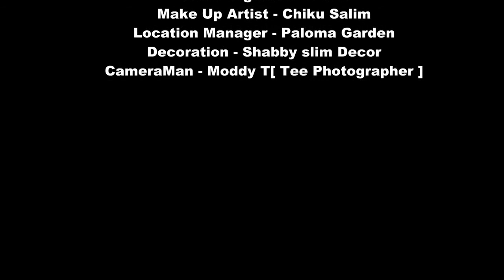👑I K Y ' s 2nd Edition Birthday Teaser💯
incredibleMindMakeThe Day Superb
Tee P h o t o g r a p h e r ❤🎥🎬👑💯
 M o d d y T🎥🎥👑📷🎬🔥🔥